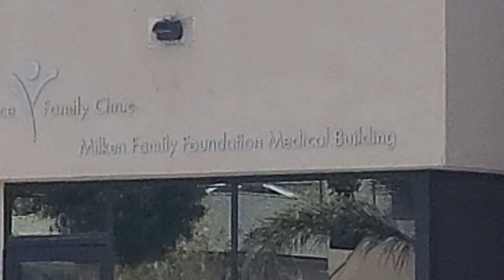LAPD at Venice family Clinic on a 5150 woman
I was walking when I saw lots of cops and firemen  All around this homeless woman venice beach